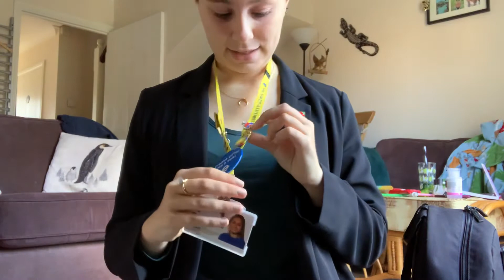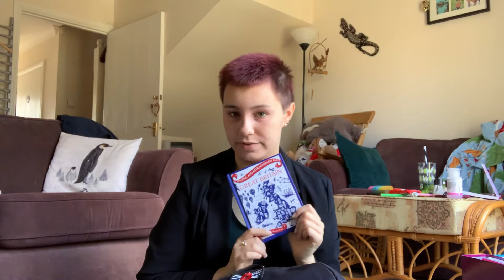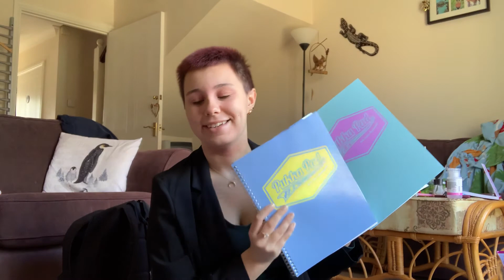Whats in my School Bag 2020 | Year 13 | Megan-Charlotte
Filmed and edited by Megan- Charlotte